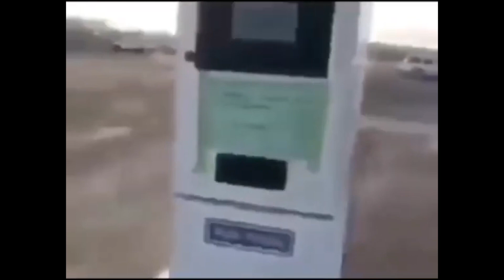I Chortled my Pants -T.A.S! Plays Super Mario 3D World-EP11